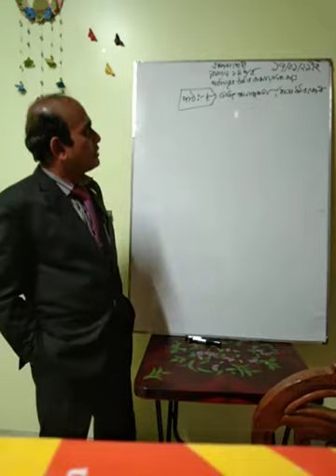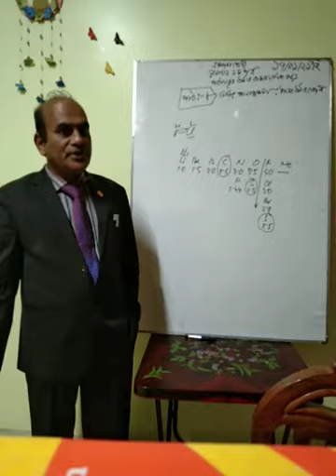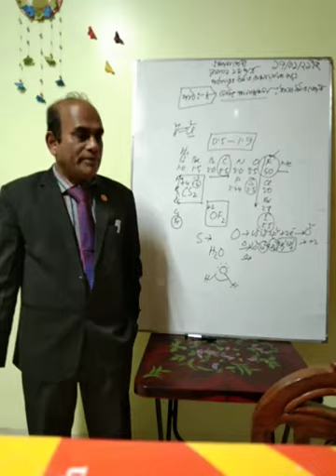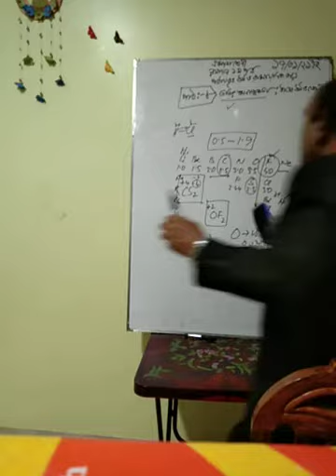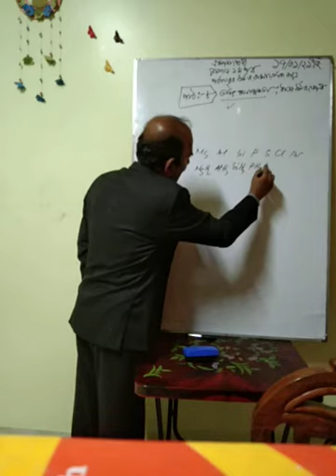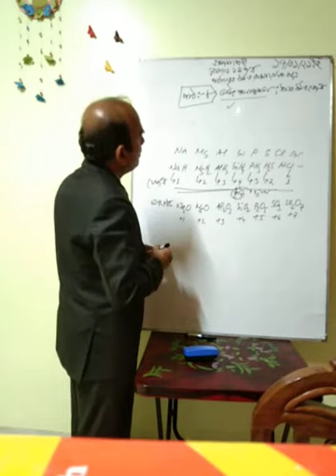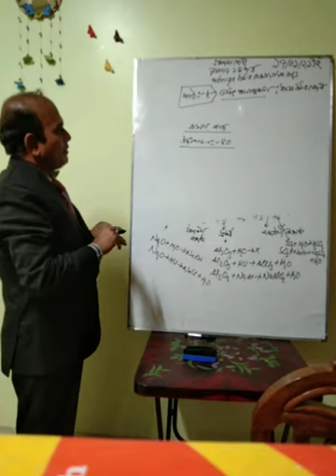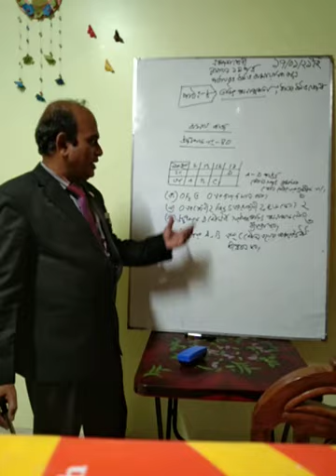HSC Chemistry 1st paper, Periodic Properties and Chemical Bonding of Elements, Lesson 8